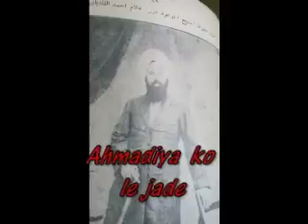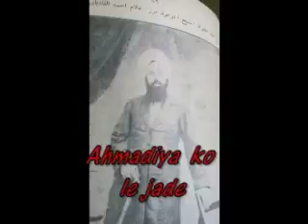Aburahimah vs Ahmadiyah; preamble 3